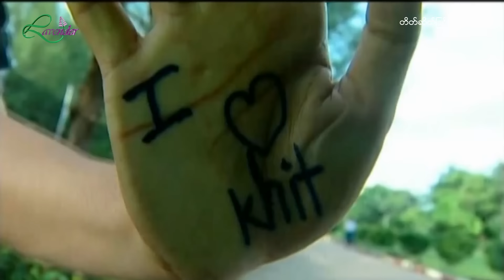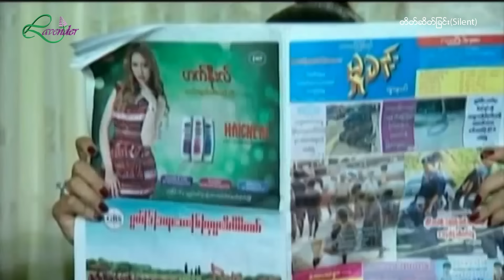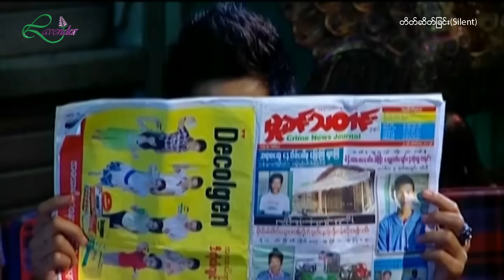တိတ်ဆိတ်ခြင်း(စ/ဆုံး)- မြင့်မြတ်၊ အိချောပို- မြန်မာဇာတ်ကား - Myanmar Movie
ဇာတ်ကားအမည် - တိတ်ဆိတ်ခြင်း(စ/ဆုံး)
သရုပ်ဆောင်များ - မြင့်မြတ်၊ အိချောပို
ဒါရိုက်တာ - သားကြီး
ထုတ်လုပ်ရေး - Lavender

Lavender Myanmar Entertainment နဲ့ အဆက်အသွယ်မပြတ်စေဖို့ ဒီနေရာလေးတွေမှာ Follow လုပ်ထားပေးပါ